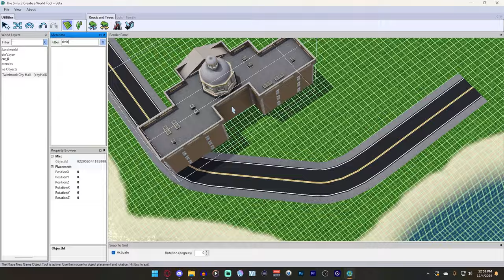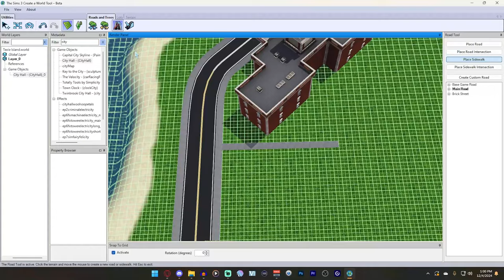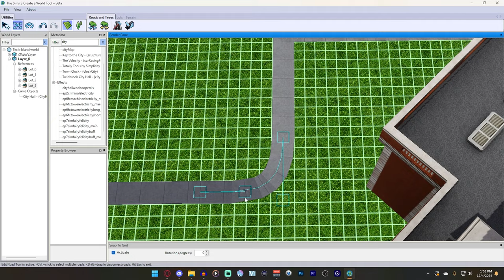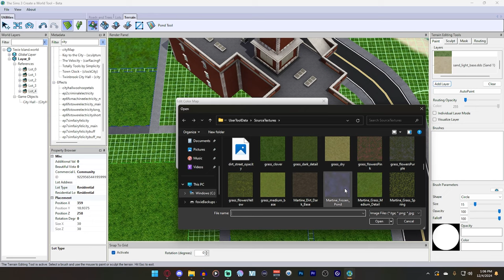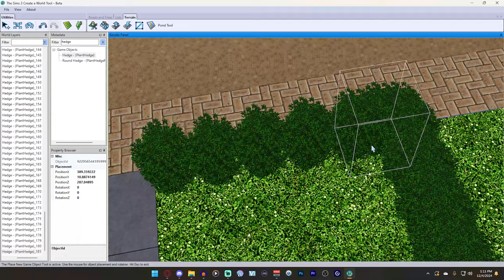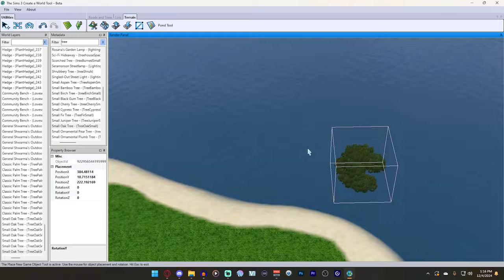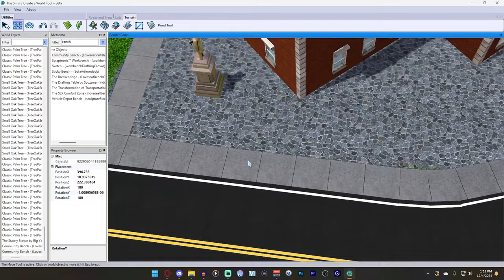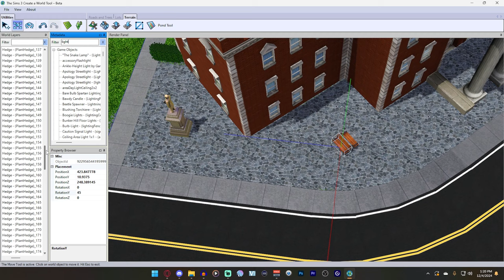Founding a Town || The Sims 3: Texie Island [EP1]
In today's Sims 3 Speedbuild, FoxieHikari begins the town of Texie Island with the creation of the town hall area and a tiny downtown area.